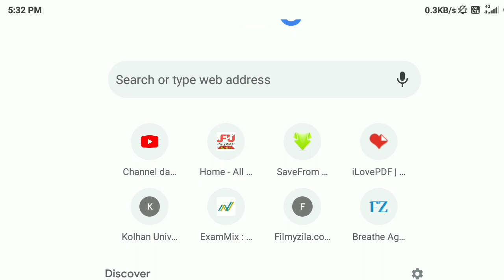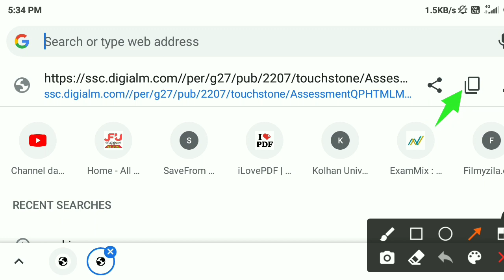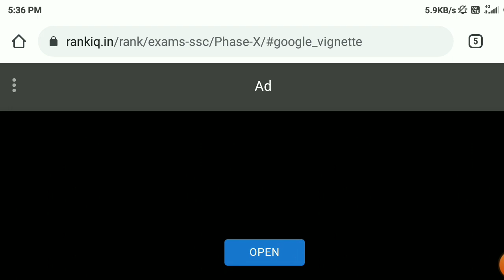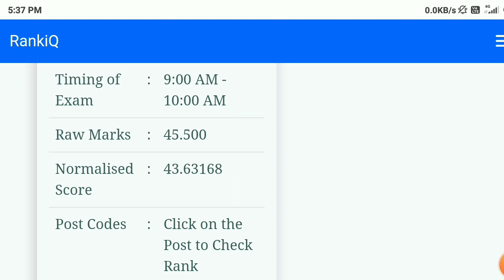ssc phase X normalisation 2022 kaise check kare || ssc phase 10 normalised 2022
Hello dosto aap sabhi ko suwagat hai hamare YouTube channel suni tech and education me dosto aaj ke video me meine bataya hai ki aap ssc phase 10 ka aapna normalised mark kaise check kare sakenge
dosto aasa karta hu ki aap sabhi liye ye video helpful rahenge agar aap sabhi ko thora vi Video helpful lage tho video ko like comment share and channel ko subscribe karne na bhule